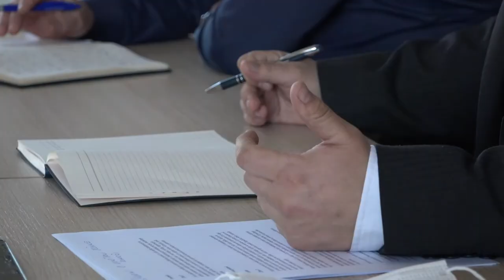DRUGI SASTANAK UGOSTITELJA I PREDSTAVNIKA LOKALNE SAMOUPRAVE 06042021